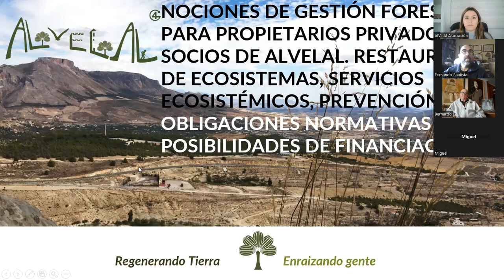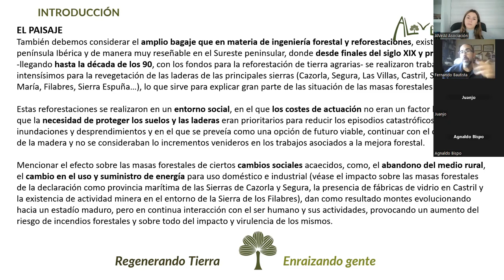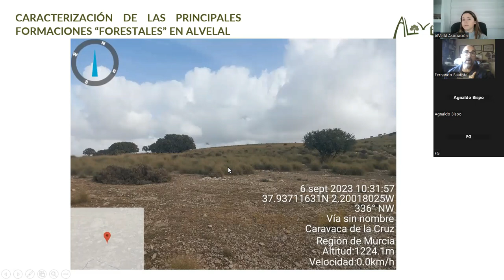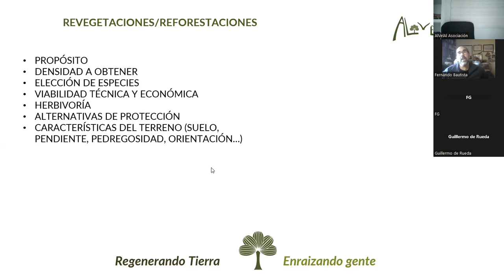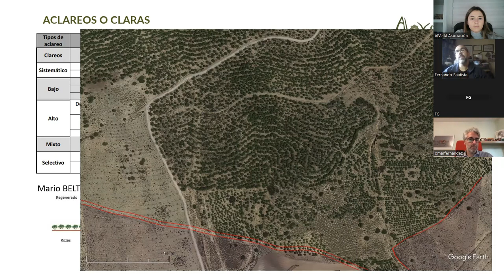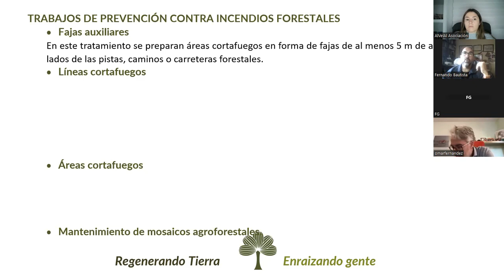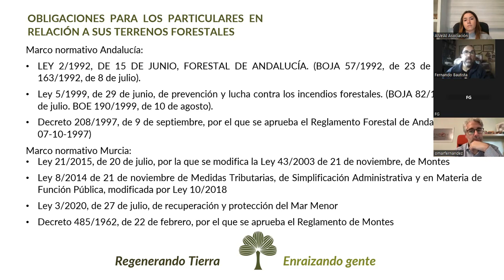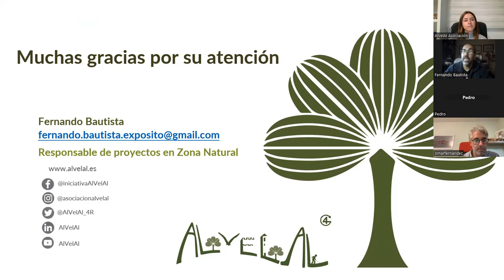Jornada formativa sobre Gestión forestal de propietarios de zonas naturales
Sesión formativa online sobre Gestión forestal de propietarios de zonas naturales.
La asociación AlVelAl nace con el objetivo de apoyar la restauración a gran escala del Altiplano Estepario, social, económica y medioambiental; para lo que actúa en las provincias de Almería, Granada y Murcia. En este sentido lleva a cabo iniciativas agroganaderas y turísticas y apoya otras actividades de restauración ecosocial. Todo ello basado en la filosofía de los 4 Retornos, retorno del capital natural, capital social, capital financiero y de inspiración; transmitiendo la visión de que un territorio próspero con oportunidades es posible.